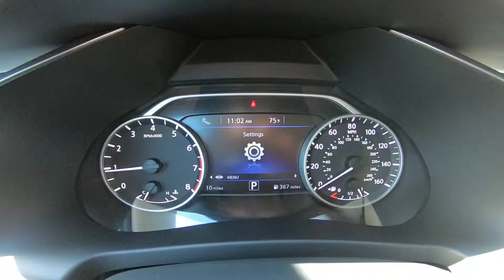2019 Nissan Murano SL Inside Out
Take An Inside Out Tour Of Our All New 2019 Nissan Murano SL / ST#114297